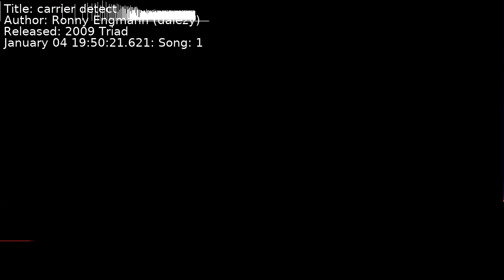Ronny Engmann (dalezy) - carrier detect | Song 1 [C64] [SID]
Title: carrier detect
Author: Ronny Engmann (dalezy)
Released: 2009 Triad